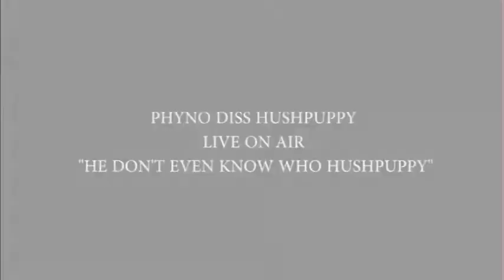PHYNO DISS ON HUSHPUPPY CONTINUES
PHYNO - HUSHPUPPY